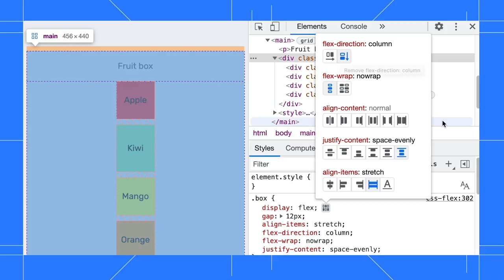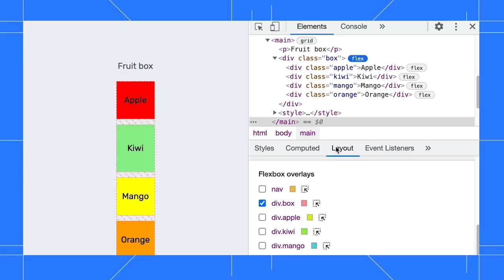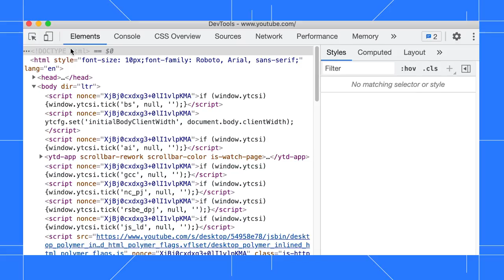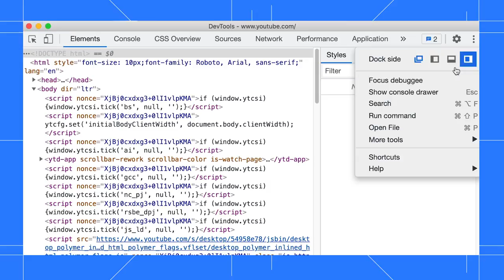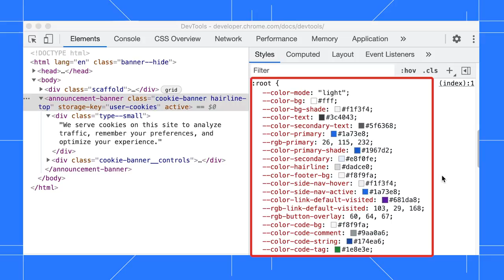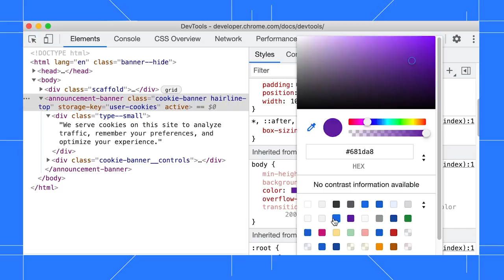[华语] Chrome 90 - DevTools 的最新功能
You’re not seeing double! We published this episode in English and in Jecelyn’s mother language Mandarin as part of our Mother Language Day series.